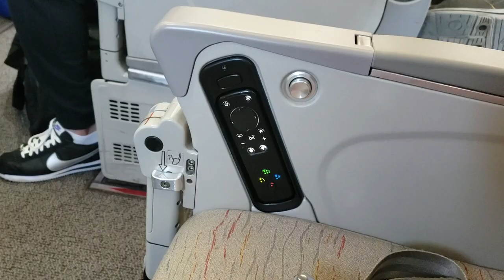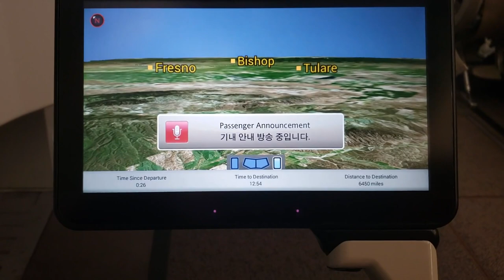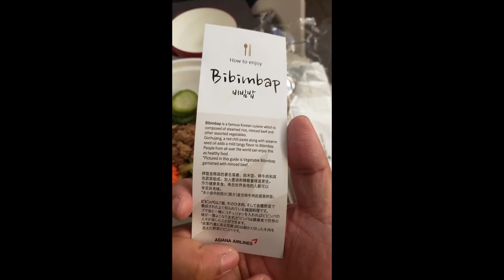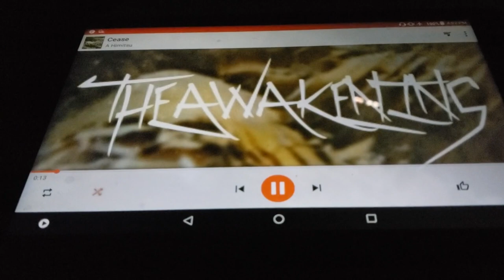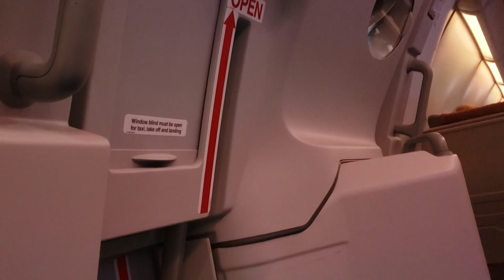Asiana Airlines Trip Report | Economy Upper Deck | Airbus A380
Welcome to this Asiana Airlines Economy Class Trip Report! Today I am flying in the Economy cabin on an Asiana A380 in the upper deck. What is it like to sit in the Upper Deck and an emergency row seat? Very spacious and cold!

It's your standard Asiana Airlines flight across the Pacific from LAX to Seoul. Today, the main meal option is bibimbap. ALWAYS get this if you fly Asiana or Korean Air.

Note: This flight was taken in 2019 before the current Covid19 pandemic.

Due to these conditions, have we seen the last of the A380? We will see. But I'm not confident.

Unfortunately I have no future travel plans until the pandemic is over. I will make some other travel related videos when I can. Please take care. Thanks for supporting my channel. See you on the other side!